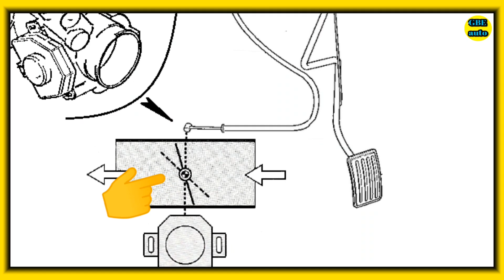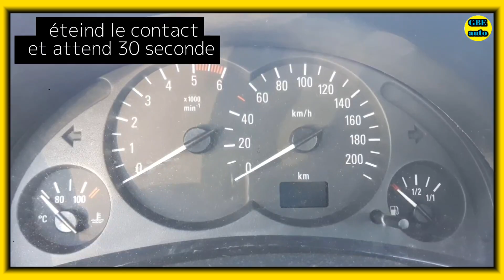BOITIER PAPILLON : Comment Renitialiser Manuellement Son Boitier Papillon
La réinitialisation du boitier papillon est une étape importante à effectuer lors du remplacement du boitier papillon de votre véhicule. Cette procédure permet au système de gestion du moteur de détecter la nouvelle position du boitier papillon et de le calibrer correctement pour assurer un fonctionnement optimal du moteur. Dans cet article, nous allons examiner en détail les étapes à suivre pour réinitialiser manuellement le boitier papillon après un remplacement, afin que vous puissiez effectuer cette procédure en toute confiance.

Idriss Foedje